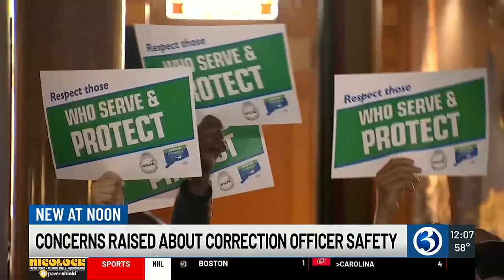VIDEO: Correctional workers ask for raises, increased staffing amid security risks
Those who work in Connecticut’s prisons have been raising concerns about safety.